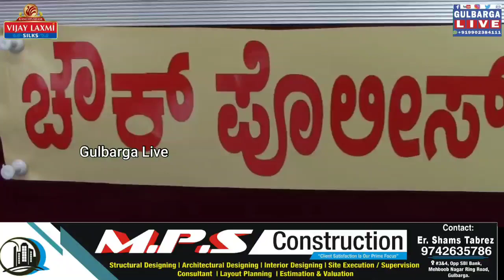CHAIN SNATCHER GROUP HAS ARRESTED BY GULBARGA CHOWK POLICE STATION TEAM WITH 271 GRAM GOLD AND BIKE.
CHAIN SNATCHER GROUP HAS ARRESTED BY GULBARGA CHOWK
POLICE STATION TEAM WITH 271 GRAM GOLD AND BIKE.